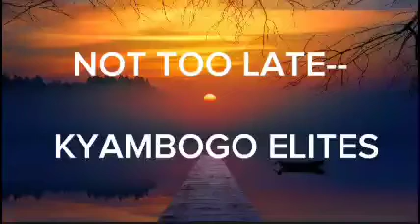IT'S NOT TOO LATE - KYAMBOGO ELITES